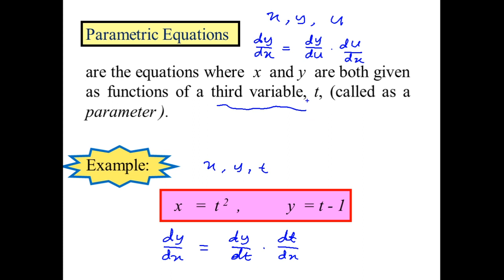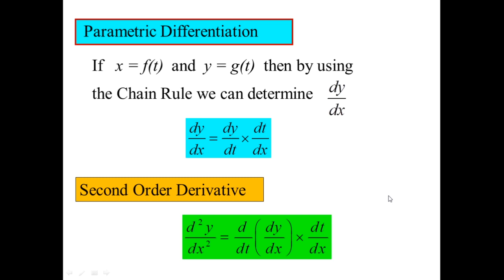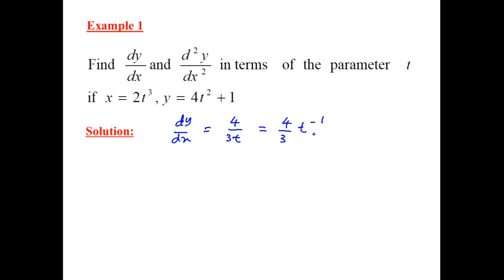L K3MT 01122020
Lecture Chapter 9 SM015
Parametric Differentiation